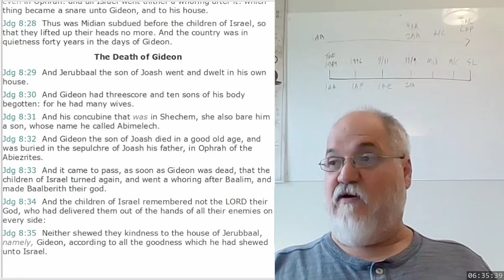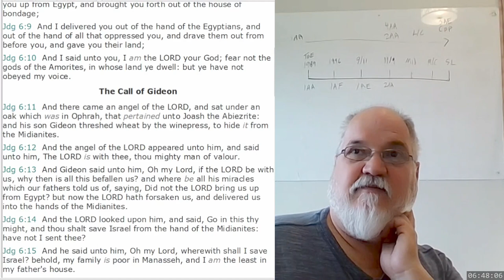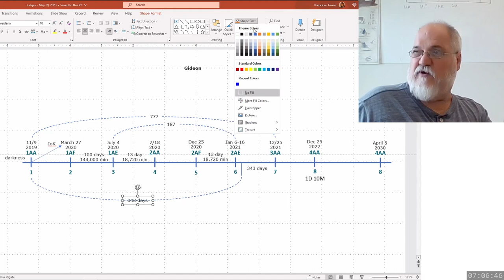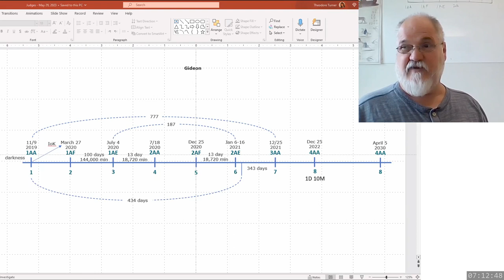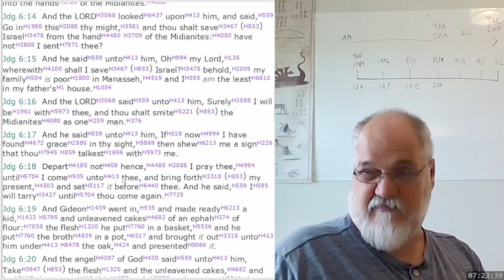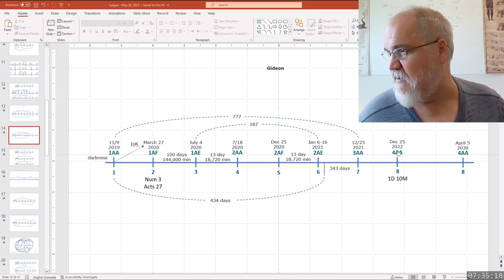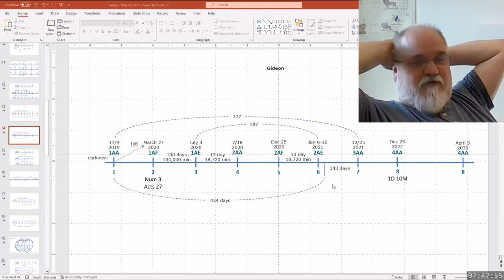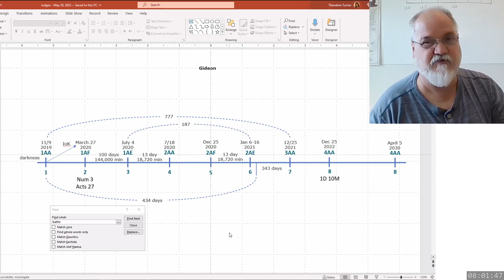2023 05 29 361. Understanding The Lines